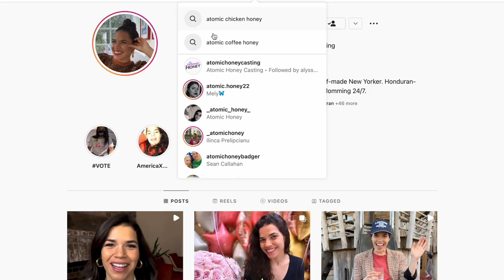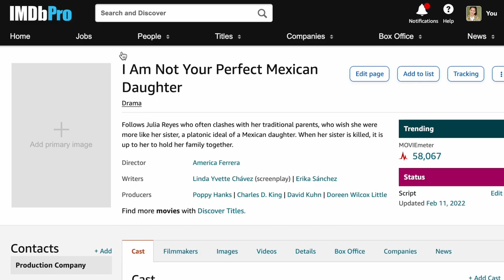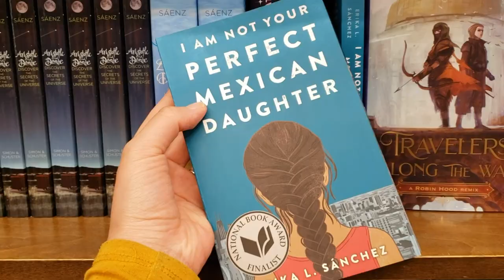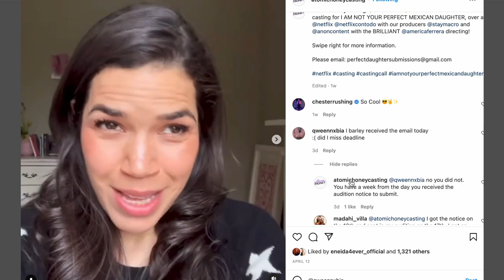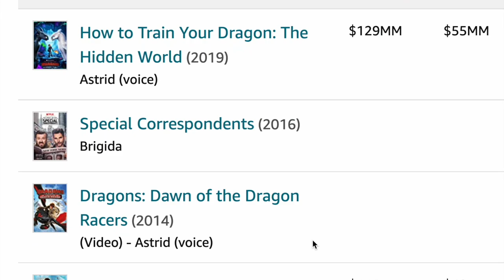Netflix Open Call Audition With America Ferrera | Audition Without an Agent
"I Am Not Your Perfect Mexican Daughter" by Erika L. Sanchez is being made into a Netflix film and it will be directed by America Ferrera! The casting company, Atomic Honey is holding open calls for Julia!

Link to one of the posts with info to audition!

Winner will be chosen at random on 05/23/2022 at 11:59PM PST. Winners must reply by 06/01/2022 11:59 PST or alternate will be chosen.

2. Must be in the USA.